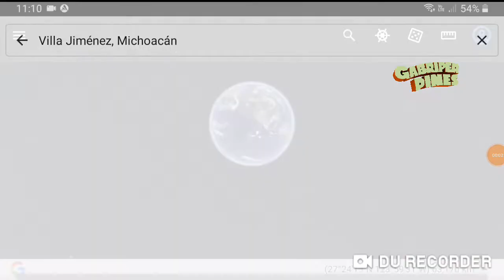Detienen a otros dos responsables del caso Noé Ornelas, síndico de Villa Jiménez, Michoacán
Foto: FGE Michoacán/La Voz de Michoacán